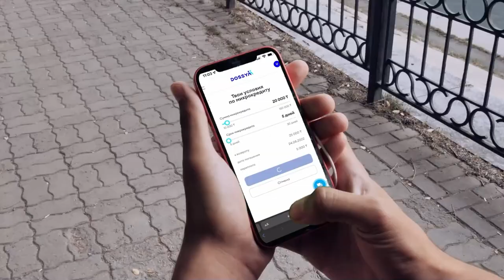NURZHIGIT BAIMEN vs BRENO PETERSON